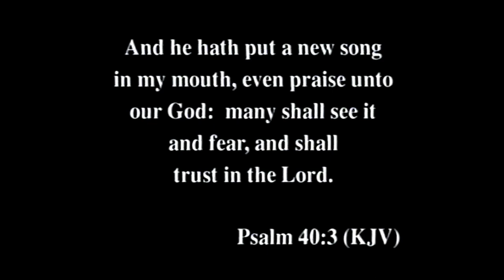Intro We Are One Tom Inglis